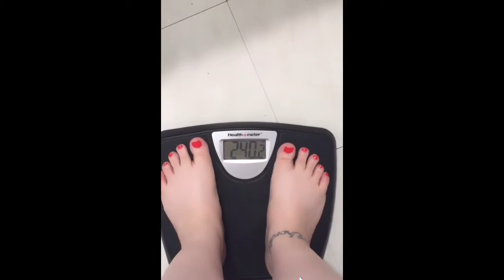MINI BIRTHDAY VLOG // WEIGHT LOSS GOAL UPDATE ||RHEA EACOBAR💕